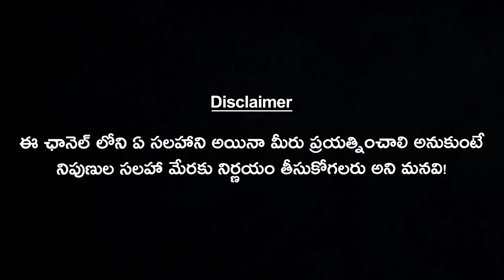How To Get Periods In One Day By Naturally? | Early Periods Tips | Natural Home Remedies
How To Get Periods In One Day By Naturally?.